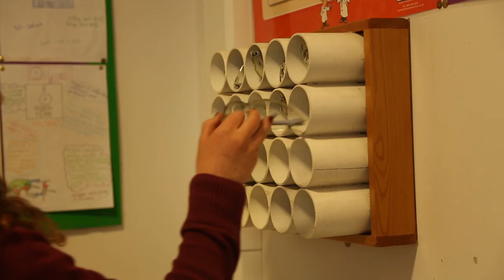The Big Banchory Theory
Ever wondered what effect a school environment has on its pupils? The results might surprise you...

The Big Banchory Theory is a fundraising initiative taken by Banchory Academy to fuse both art and science into a space that inspires students.